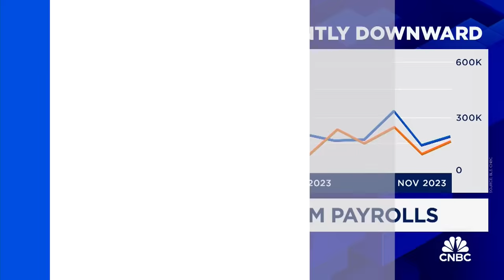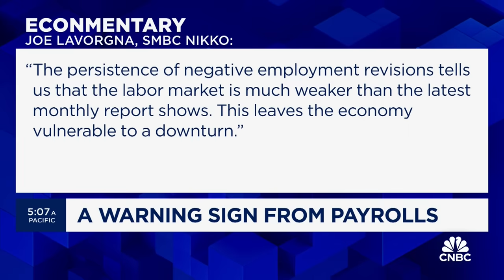A warning sign from payrolls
While the Street took the December jobs as a sign of strength, there's a warning sign about the job market under the hood: consistent downward revisions. CNBC's senior economics reporter Steve Liesman reports.